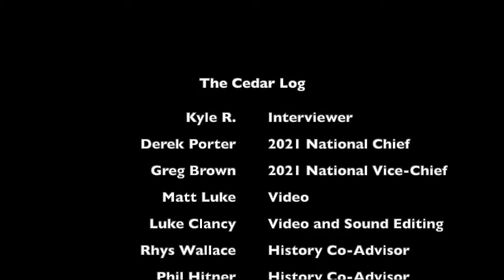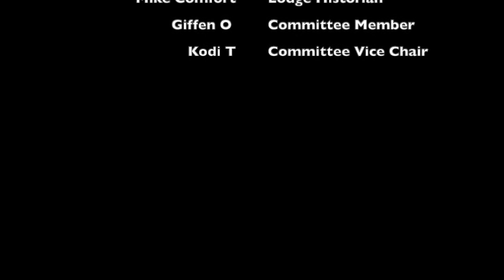The Cedar Log: National Chief Derek Porter and Vice Chief Greg Brown Interview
Join us as Kyle interviews our National Chief and Vice Chief!